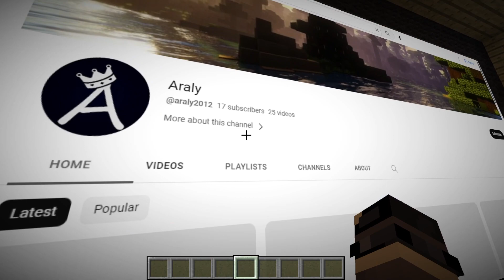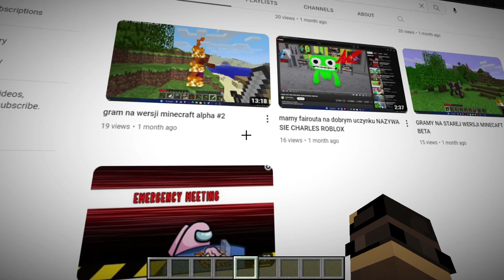Zbudowałem działające kino w minecraft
SORY NIE UMIEM JESZCZE WKLEJAĆ TUTAJ LINKÓW ALE
MOGE PODAĆ NAZWĘ MODA

MOD 1.10.2: WEB DISPLAYS
PRZYPOMNIENIE NAPISZCIE W KOMENTARZACH OCENA 1/10
I POMÓŻCIE MI WBIĆ 2O SUBÓW DO KOŃCA MARCA